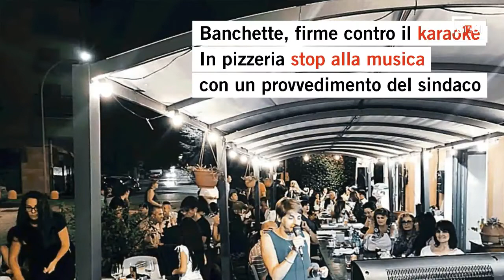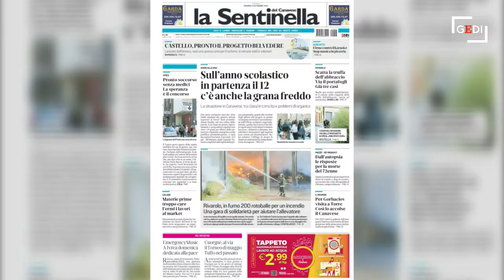La Sentinella di venerdì 2 settembre in un minuto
Le principali notizie che trovate sul giornale in edicola venerdì 2 settembre .LA PRIMA PAGINA